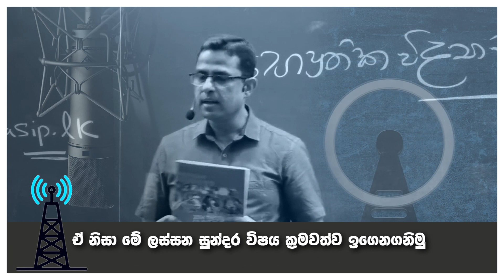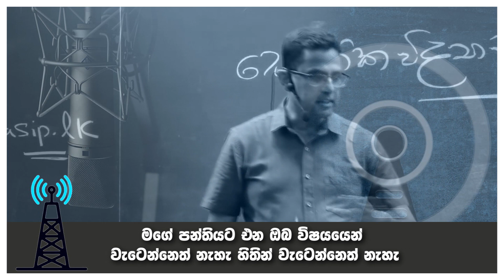🧿PhysicsTalks -දරුවන්ව හිතින් වැටෙන්නදෙන්නෙත් නැහැ විෂයයෙන් වැටෙන්න දෙන්නෙත් නැහැ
ඔන්න ඔන්න බලාගන්න දරුවනේ ගුවන් විදුලි ශබ්ද තරංගයක් මෙතනින් එනවා
පේනවද ඔයාලට
කාටද හැබෑටම පේන්නේ
ඒවා පේන්නේ නැහැ දරුවනේ .ඇහැට සංවේදී නැහැ
චූටි ගුවන් විදුලි සංස්ථා පැටියෙක් තමා මේ ඉන්නේ
ඔයාලට පේනවද ..නමුත් දහස් ගණනාවකට කතා කරන්න තරම් මෙයා හරි වැඩ කාරයා
Are you interested in learning more about physics? Check out this video for an in-depth explanation of the topics covered in this fascinating field of study!